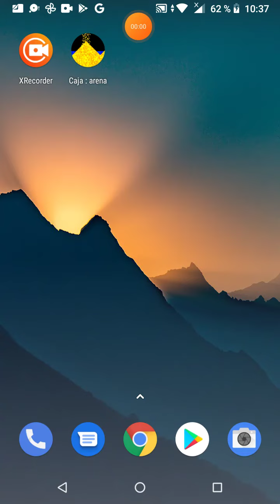yo jugando Mastercraft y me encuentro una escuela y se da cuenta la policía y me encuentra